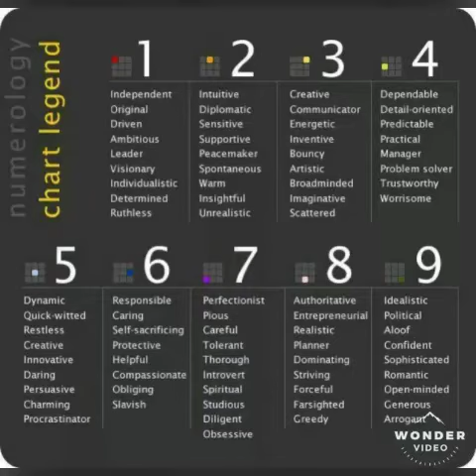Hey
I'm being tormented